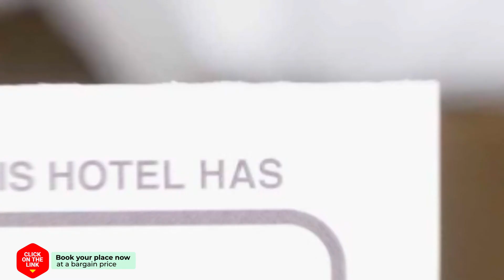Indoor Hua Hin Pool Villa hotel review | Hotels in Hua Hin | Thailand Hotels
Indoor Hua Hin Pool Villa hotel video review. Hotels in Hua Hin, asian 3 stars hotels.